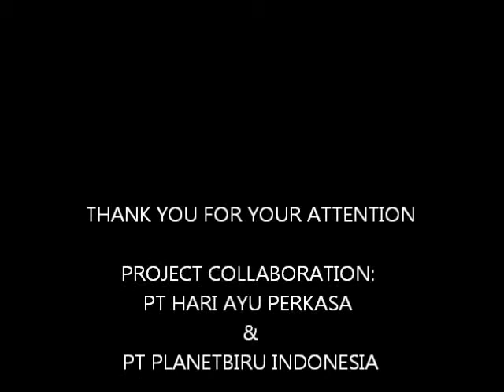Restorasi kolam Sawit dengan Microbelift IND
Kolam yang sudah penuh dengan lumpur teratasi deengan MIcrobelift IND & SA. LUmpur dibongkar dan kolam sbersih seperti semula